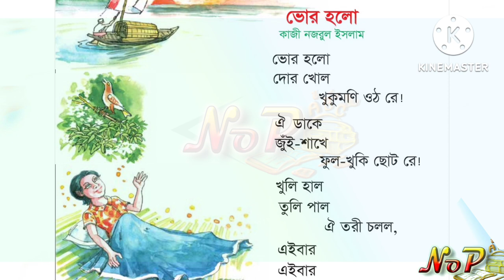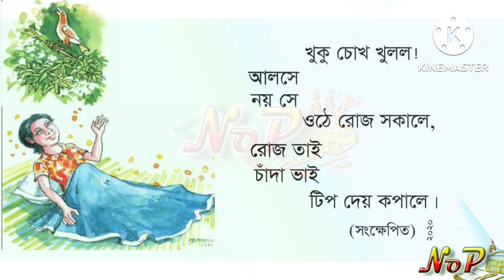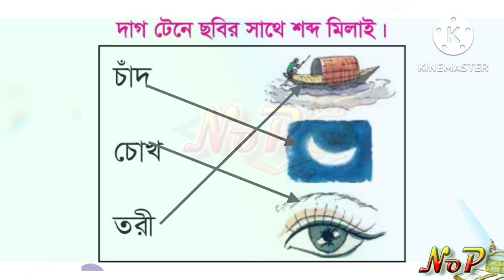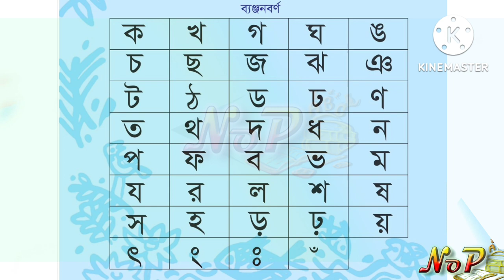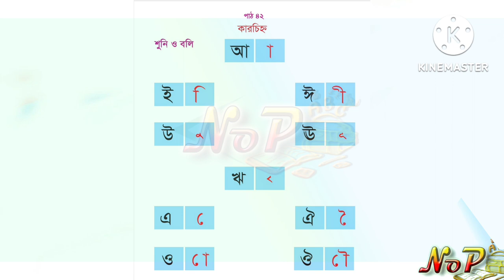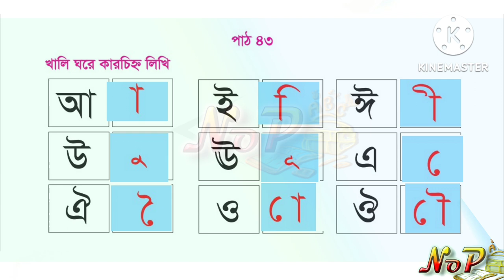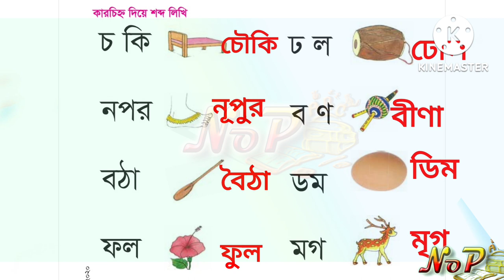কবিতা ভোর হলো। ছড়া ভোর হলো।অনুশীলনর প্রশ্ন উত্তর। ১ম শ্রেণির ছড়া ভোর হলো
কবিতা ভোর হলো। ছড়া ভোর হলো।অনুশীলনর প্রশ্ন উত্তর। ১ম শ্রেণির ছড়া।

এই লিংকে ট ৩য় ইংরেজি ইউনিট ১